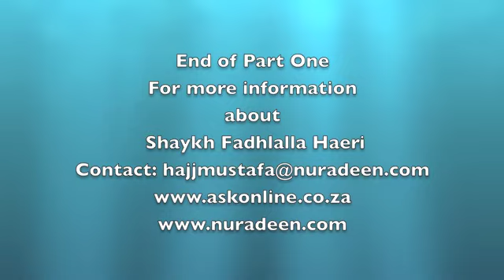Shaykh Fadhlalla Gives Eid Khutba.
President Nelson Madela attends Eid celebration in South Africa. Shaykh Fadhlalla gives Eid Khutba.